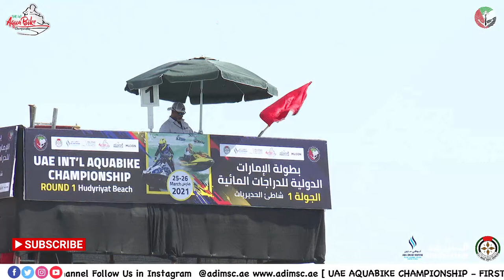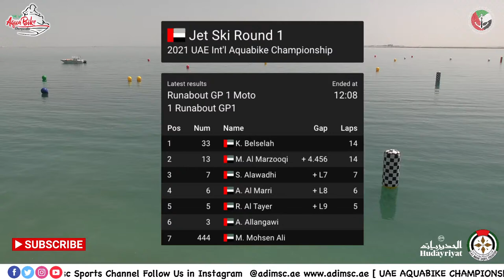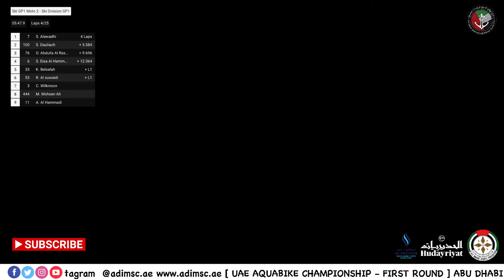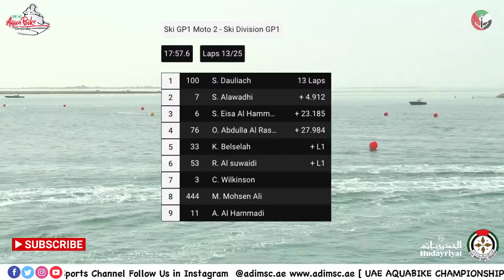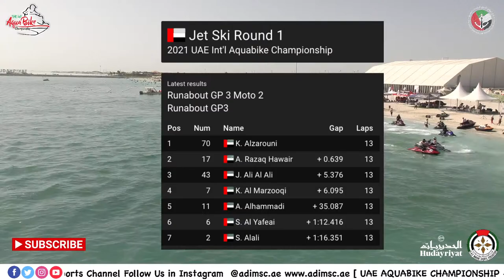UAE International Aquabike Championship - First Round 2021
Organize By Adimsc Run UAE Aqua-bike ( JetSki ) First Round
26 March Season 2021